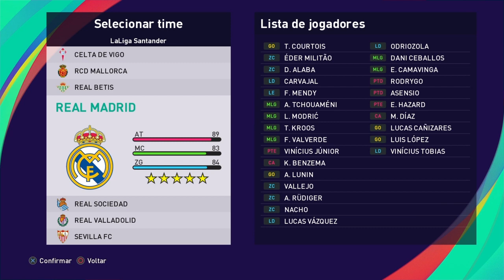Real Madrid 100% atualizado PES 2021